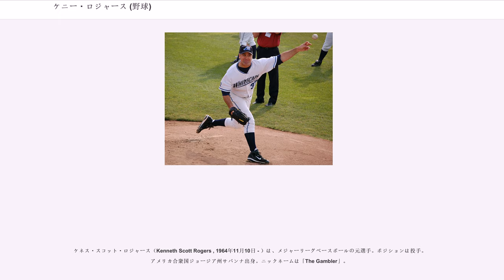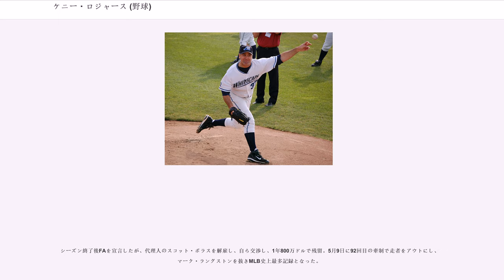ケニー・ロジャース (野球)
ケネス・スコット・ロジャース（Kenneth Scott Rogers , 1964年11月10日 - ）は、メジャーリーグベースボールの元選手。ポジションは投手。アメリカ合衆国ジョージア州サバンナ出身。ニックネームは「The Gambler」。

のドラフトでテキサス・レンジャーズから39巡目に指名され入団。高校時代は家の農場の手伝いなどで、まともに野球に打ち込んだのは3年時の1年だけで、外野手だったが投手へ転向した。怪我などもあり、メジャーデビューはプロ入り8年目の4月6日。この年、リーグ3位の73試合に登板し、防御率は2.93。新人選手としてはメジャー最多の登板数となった。4月9日にメジャー初勝利を記録し、7月20日にメジャー初セーブを記録した。

はジェフ・ラッセルの故障により、6月以降クローザーとして起用され、チーム最多の69試合に登板し、15セーブを記録した。リリーフとして9勝（リーグ3位）を挙げ、左投手としての球団記録となった。

はリーグ最多の81試合に登板したが、に先発投手に転向し、チーム最多の16勝を挙げ、防御率4.10。7月28日のカリフォルニア・エンゼルス戦でMLB史上12人目の完全試合を達成。

は自己最多の17勝を記録し、ロジャース自身が持つ左投手としての球団記録を更新した。5月には4試合連続無失点に抑え、39回連続無失点を達成した。これはチャーリー・ハフの36回連続無失点（1983年）を上回る球団新記録となった。オールスターに初めて選出され、1回を2三振、無失点に抑えている。

にFAでニューヨーク・ヤンキースと4年総額2,000万ドルで移籍した。シーズンは12勝8敗を記録し、防御率は4.68。ロジャースは初のポストシーズンとなった。4試合に登板し、防御率14.14で全くの期待外れとなったが、チームは18年ぶりにワールドシリーズを制覇した。

は開幕から不調で5月27日から6月15日にかけての5試合の防御率は8.87。6月22日には4年ぶりにリリーフとして登板した。8月5日に先発に復帰したが、この年の成績は6勝7敗・防御率5.65と1993年に先発転向後最悪の成績となった。一度ケガを隠して先発登板したためジョー・トーリ監督の信頼を完全に失い、ポストシーズンでは登板機会がなかった。11月7日に1998年と1999年の年俸の半分をヤンキースが負担し、スコット・ブロシアスとのトレードでオークランド・アスレチックスへ移籍した。

はチーム最多の16勝、防御率は3.17（リーグ3位）を記録し、8月20日には通算100勝を達成した。守備ではMLB最多の66補殺を記録し、ア・リーグでは1977年にジェリー・ガーヴィンが66補殺して以来の多さである。

7月23日にニューヨーク・メッツにトレードされ、にレンジャーズに復帰。この年は13勝をあげ、ゴールドグラブ賞を4年連続で受賞中だったマイク・ムッシーナに代わり初受賞。翌は怪我により7月17日の登板を最後にシーズンを終え、5勝7敗・防御率6.18の成績に終わった。

はチーム最多の13勝を挙げ、通算10回目の2桁勝利となった。はミネソタ・ツインズへ移籍。1月14日に2年総額600万ドルでレンジャースに復帰した。9回当たり6.85点（リーグ4位）の打線の援護もあり、自己最多の18勝を挙げ、投手としてリーグ史上最高齢で3回目のゴールドグラブ賞を受賞した。

は4月27日から6月17日にかけて9連勝し、その間に球団史上3番目の長さとなる31回連続無失点を達成している。オールスターまでに10勝4敗・防御率2.54の成績を残し、3回目のオールスターに選出されたが、6月に地元テレビ局のカメラマンに暴行し、怪我を負わせたため、ブーイングを浴びた。それ以後の後半戦は4勝4敗・防御率4.72だった。

から2年総額1600万ドルの契約でタイガースに移籍。移籍してからは若い投手のまとめ役、相談役としてリーダーシップを発揮。苦手だったメディアとも積極的につきあうようになった。6月18日に通算200勝を達成。40歳代で2度目の14勝以上を達成（MLB史上10人目）。チームは19年ぶりのリーグ優勝...